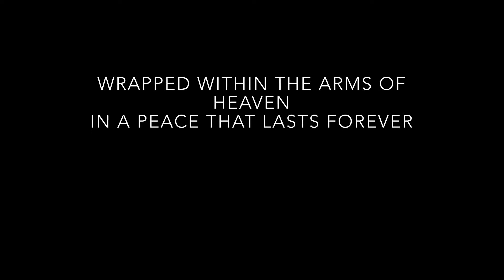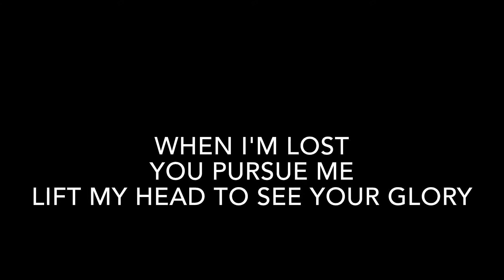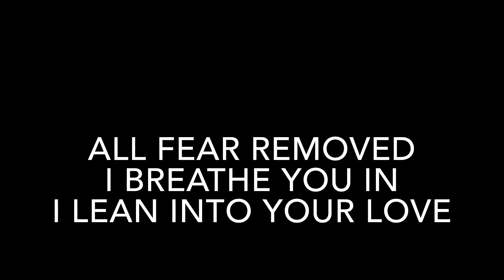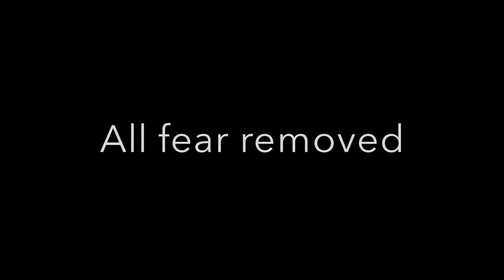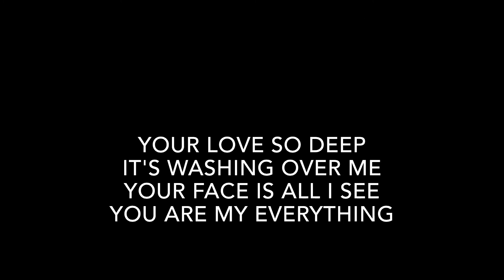Sinking Deep by Hillsong Young and Free (Cover-Lyric Video)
This is one of many covers that we plan on doing. We did this from my iPhone in one take. Sinking Deep by Hillsong Young and Free is a beautiful song that we all love. Marshall Dinkins, Jerod Dirker, and Tyler Hays produce our version of Sinking Deep.